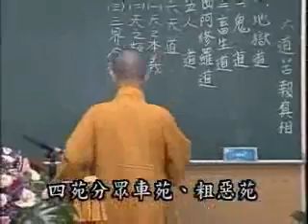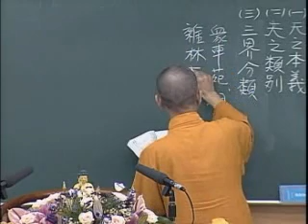常照法師-六道苦報真相38